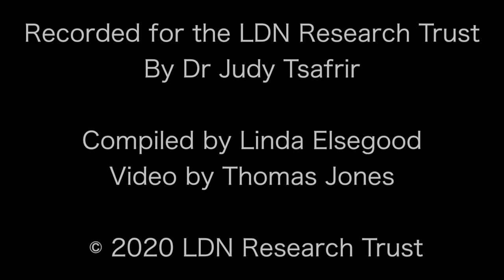Can LDN help with Brain health? - Dr Judy Tsafrir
which is packed with information on LDN for Autoimmune Conditions, Cancers, Chronic Pain, Women's Health, Children's Health etc, plus we have a very active FB Closed Group